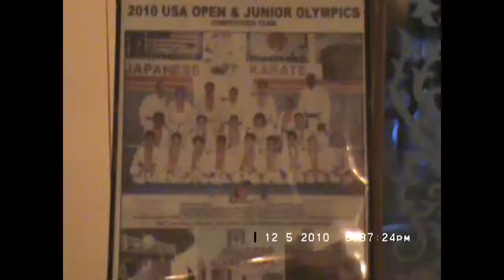Shoko Sato Martial Arts (2010 End of year Party)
We would like to thank everyone for your support in this wonderful year our school had. This Party was done to reward the accomplishments of our athletes.

-2010 Shoko Sato Martial Arts